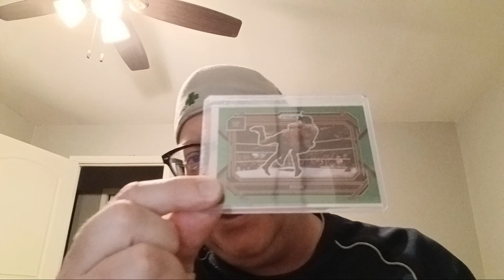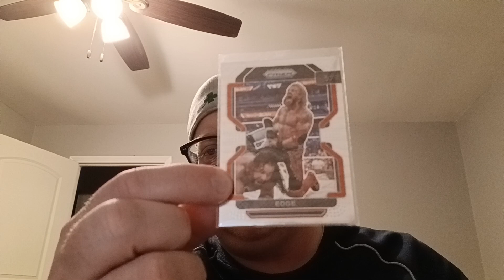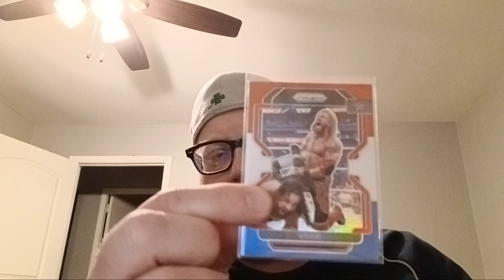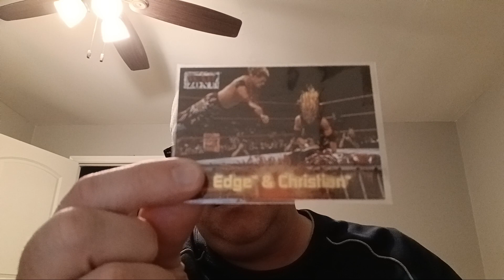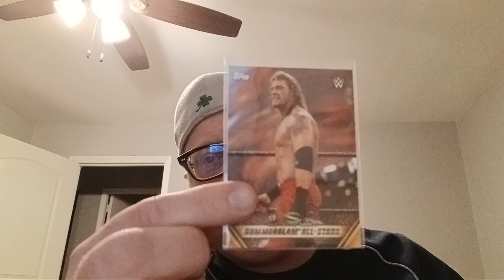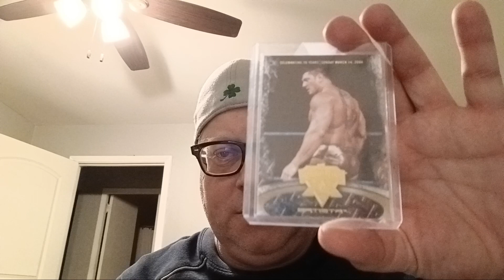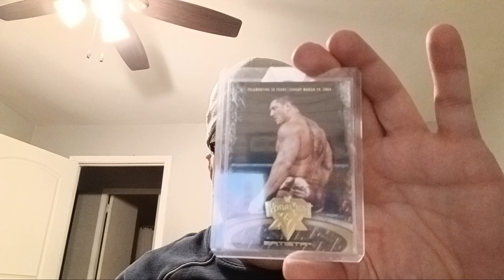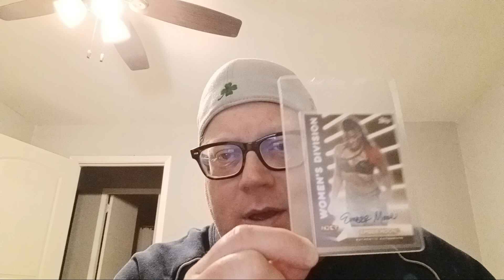eBay Haul Autographs & Inserts WWF, WWE, AEW, ROH, TNA Edge/Adam Copeland Batista Athena